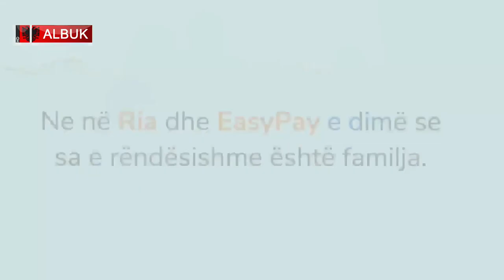Eagles United FC UK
Sonte në Albuktv në emisionin @folshlirmebuqen ndiqni djemtë dhe vajzat e klubit futbollistik "Eagles United FC UK" ne turnamentin e veres 2021.